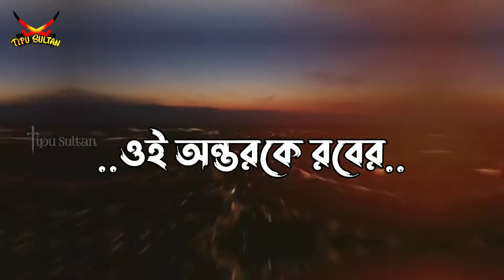Syed Mukarram Bari Status Waz | Tiktok Status | Tipu Sultan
Dear friends, I hope everyone is well by the infinite mercy of Allah Ta'ala.

★ᴄʀᴇᴅɪᴛ ʙʏ
★ ꜱᴛᴀᴛᴜꜱ ʜɪꜱᴛᴏʀʏ

Related Search 🍭
Waz, Emotional waz, ইসলামিক কাহিনী, ইসলামিক গল্প, বুখারি হাদিস, অলৌকিক ঘটনা, ইসলামিক অলৌকিক ঘটনা, ইসলামিক কার্টুন,
ইসলামিক স্ট্যাটাস ভিডিও, দাজ্জাল,

ᴡᴀʀɴɪɴɢ⚠️ ᴅᴏɴ'ᴛ ᴄᴏᴘʏ ᴠɪᴅᴇᴏꜱ ᴀɴᴅ ᴜᴘʟᴏᴀᴅ ᴛʜᴇᴍ ᴛᴏ ʏᴏᴜʀ ᴄʜᴀɴɴᴇʟ! ʏᴏᴜ ᴄᴀɴ ɢᴇᴛ ᴄᴏᴘʏʀɪɢʜᴛ ꜱᴛʀɪᴄᴋ ɪꜰ ɪᴛ ᴄᴀᴛᴄʜᴇꜱ ᴏᴜʀ ᴇʏᴇ